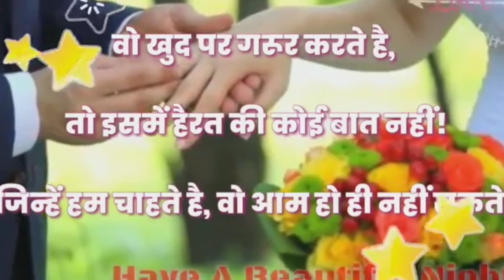Good Night Video- Beautiful Good Night WhatsApp Video Greetings Wishes With Hindi Shayari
love status,
sad status,
romantic status,
old status,
new status,
love songs,
sad songs,
romance song,
romantic song,
whatsapp songs,
whatsapp love songs,
whatsaap comedy,
whatsapp romantic,
whatsapp emoji,
whatsapp status,
whatsapp video,
whatsapp song,
whatsapp latest status video,
whatsapp song,
whatsup,
whatsapp dp,
love status,
sad status,
old status,
hindi songs
hindi songs kasam ki kasam
hindi songs lyric
hindi songs top 10 hindi songs album
hindi songs
hindi song
emotional status,